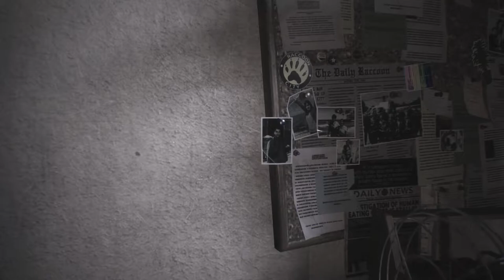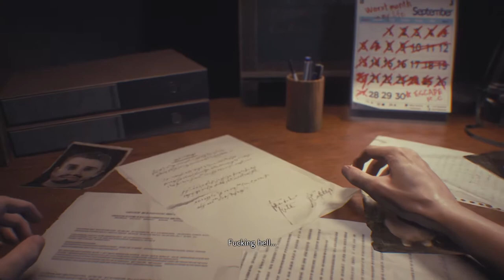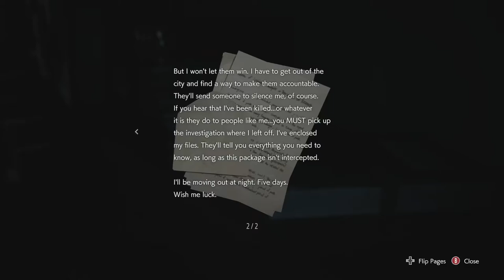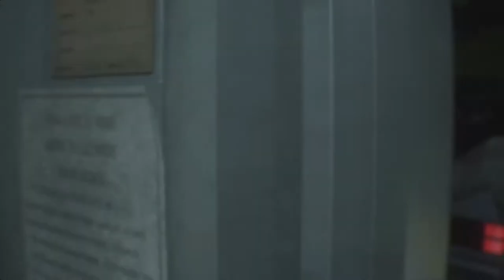RESIDENT EVIL 3 (2020): Hardcore Mode | Classic RE3 Mods. - Part 1.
“ It was Raccoon City's last chance... and MY last chance. My last escape. ”
— Jill Valentine.

RESIDENT EVIL 3 (2020) is up next, ...With a twist I think you'll enjoy. I've decided to playthrough it modified, ...With mods that'll bring the game closer to the source material, whether it wants it or not. It's a hardcore run that's meant to be closer to what RE used to be, least on paper.

Since it's meant to replicate RE3: Nemesis properly. I've swapped the Handgun you're given at the start with Jill's Legendary Samurai Edge since that's what she used in RE3 anyhow.

...I've also taken the lockpick and bolt cutters early, ...Trust me, you'll thank me and it'll spare me tons of back-tracking that's for sure. (This is Jill Valentine. Lockpicks shouldn't be too far away from her. person.)

Let's go!

Played for Fun and Enjoyment, I'm no Speedrunner or No-Damage Knife Only Fanatic. I will try to be relatively acceptable to watch however.

Played on PC via Steam with an Xbox Controller.